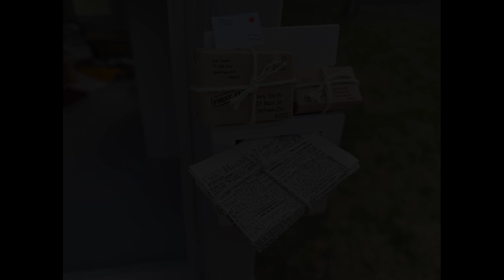383 // We Live Here Now: The Mailbox Mystery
Welcome to Crawlspace. In this episode Tim Pilleri & Lance Reenstierna tackle a most unique mystery. Dr. Don Powell joins to discuss the new tenants who have decided to live with him and his wife. One day in August of 2022, Mary and Shelley arrived with a note stating they enjoyed the home and decided to stay. However, the home is Don's mailbox. In the subsequent months, Mary and Shelley have adapted well. They have added a dog, a cousin with one foot, some nice furniture and they even dress up for the holidays. It's a mystery we all hope continues indefinitely.

Dr. Don Powell is also the CEO & President of the American Institute for Preventive Medicine. You can see all the good work they do here:
We love our Air Doctors! And if you want your air to be easier to breathe, head to airdoctorpro.com and use promo code CRAWLSPACE and, depending on the model, you’ll receive UP TO 39% off or UP TO $300 off!
Check out the great show, The Dead Files from the Travel Channel. Listen to The Dead Files wherever you get your podcasts.

Check out our Subscription Service where we have a bundled our bonus material from both the Missing and Crawlspace shows!

The music for Crawlspace was produced by David Flajnik.

Crawlspace Media is part of the Glassbox Media Network.